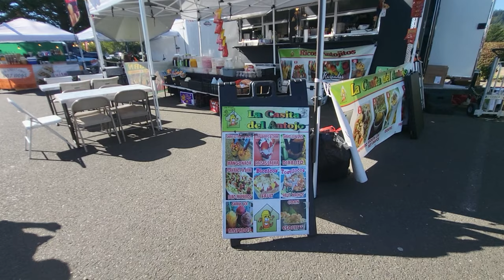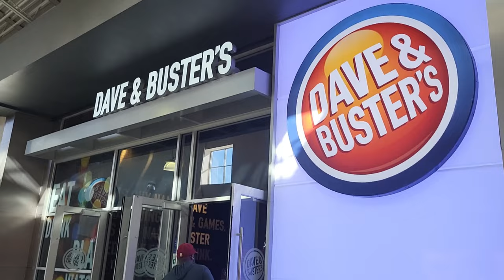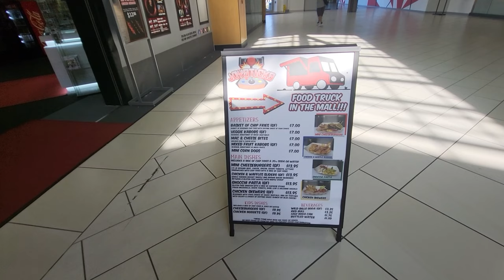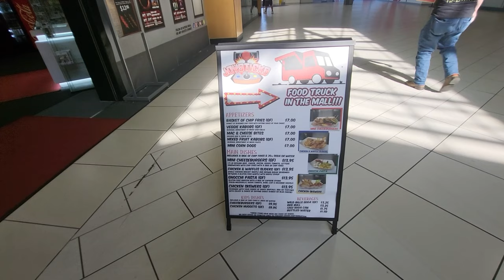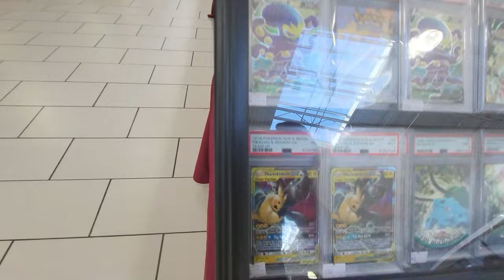THE OUTLET COLLECTION